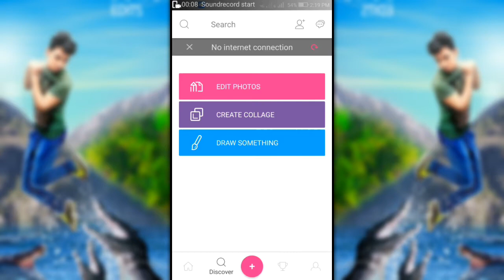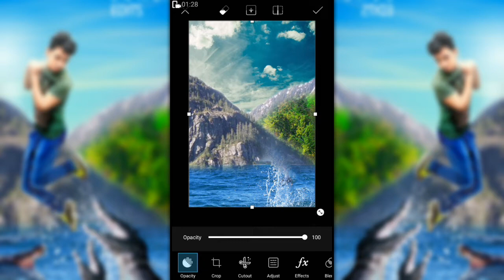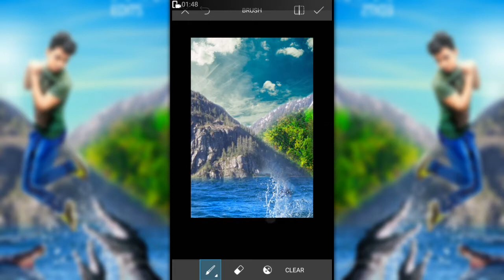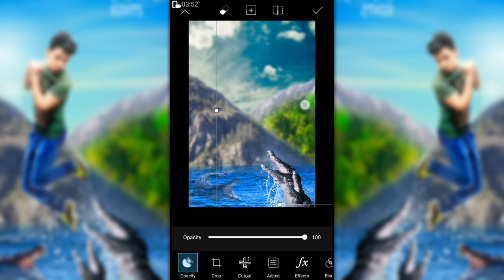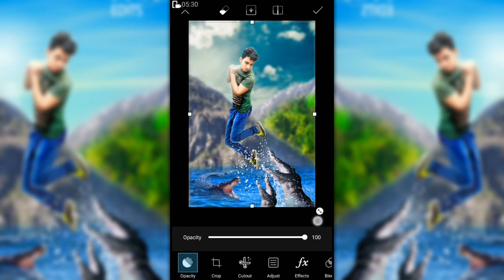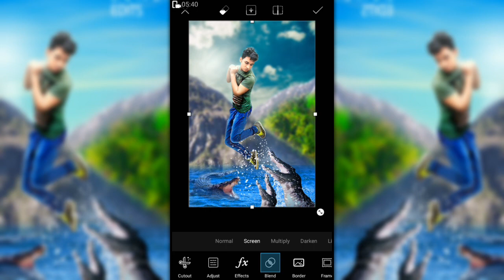Photoshop ପରି କିପରି Photo କୁ edit କରିବେ ନିଜ ମୋବାଇଲ ରେ/picsart editing tutorial